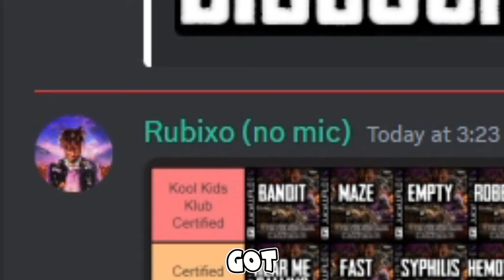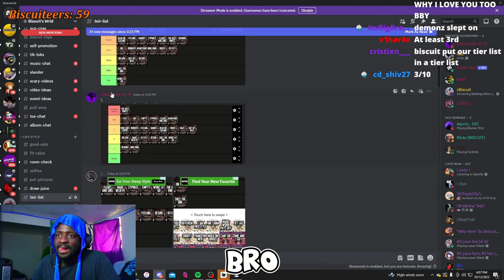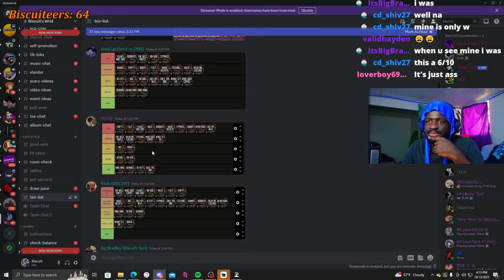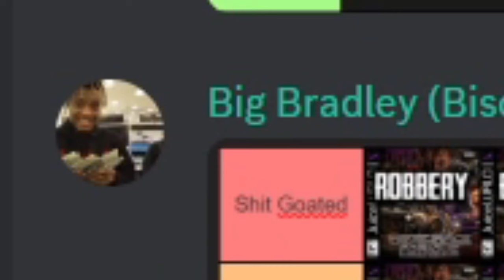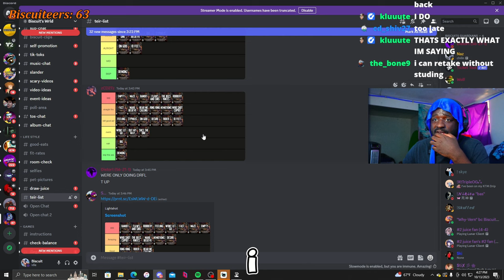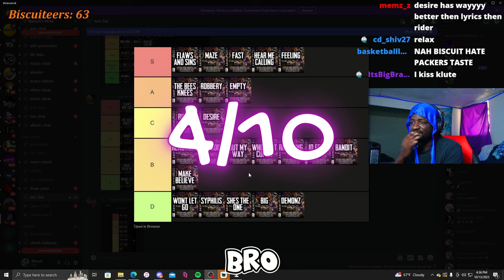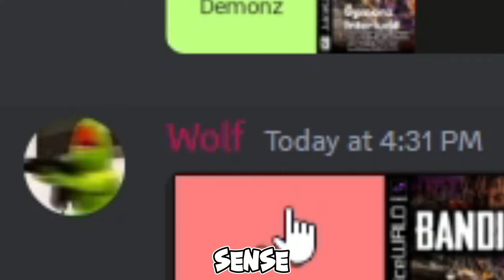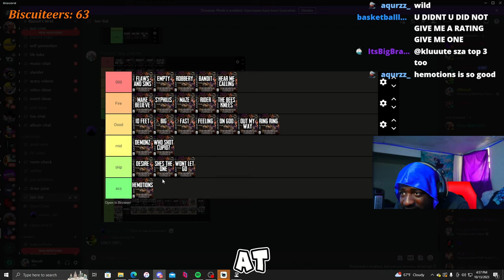Juice WRLD's Biggest Glazer Ranks Other Fans Tier List... (Death Race For Love)